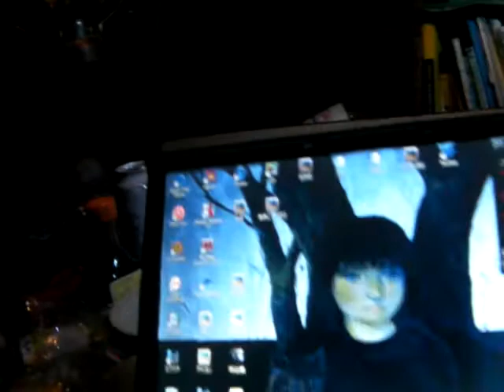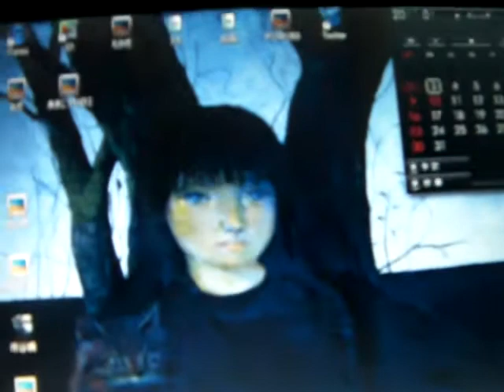2011 i月１日 深夜のＭＡＭＢＯキャビン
キャビンは夢想する最も素敵な空間